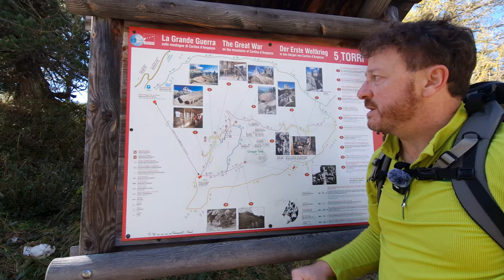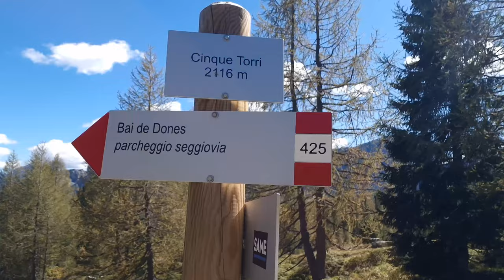5 Torri Cortina Trekking fotografico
Una passeggiata meravigliosa nel parco delle Dolomiti di Cortina d'Ampezzo. Visitiamo le 5 Torri ed il paesaggio circostante.